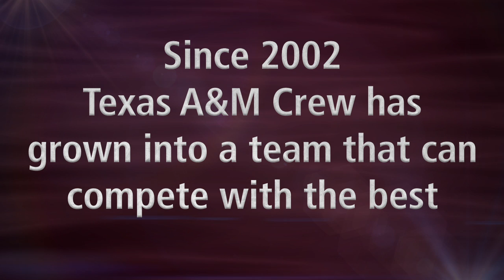Texas A&M Crew 2012 Promo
Join Texas A&M Crew in our tenth year of being a competitive team!